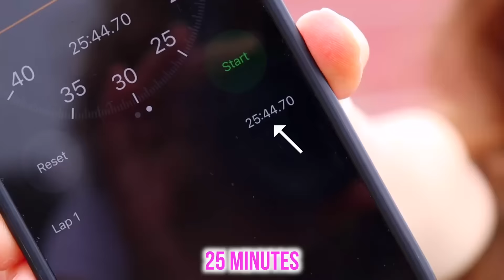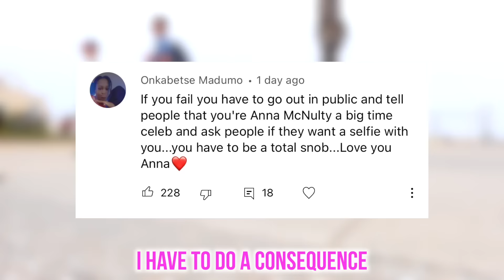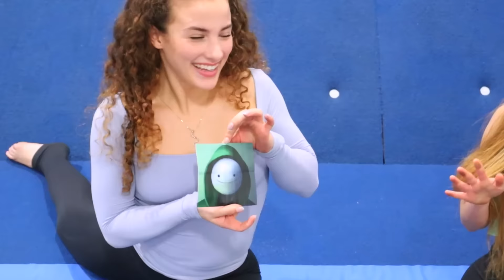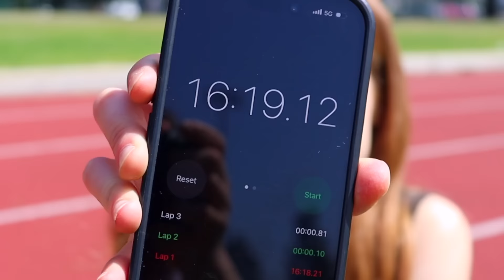I Survived 100 Hours in the Splits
Today I'm attempting to survive 100 hours in the splits to travel the world's longest distance in a split! Do you think I can do it?